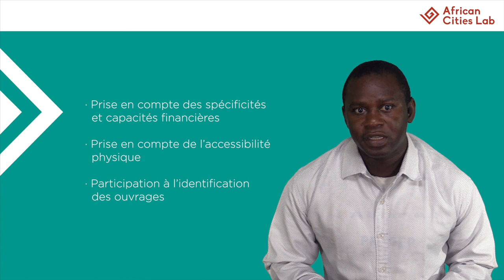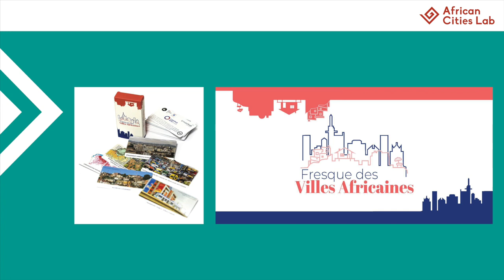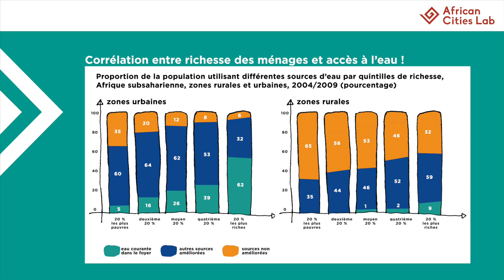Module 4_S2 Inclusion sociale par Khadim DIOP - MOOC Fabrique urbaine collective